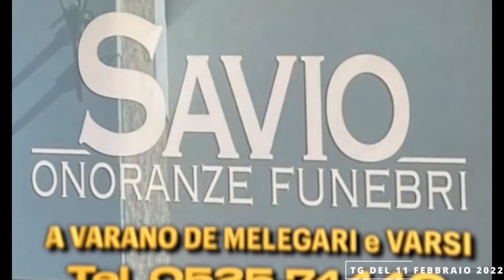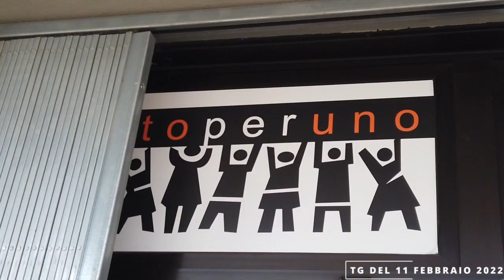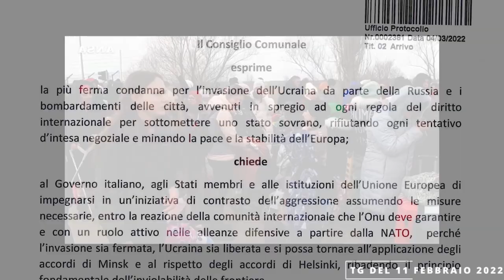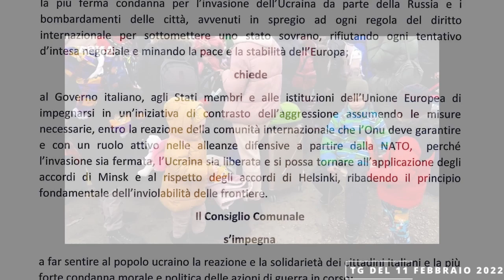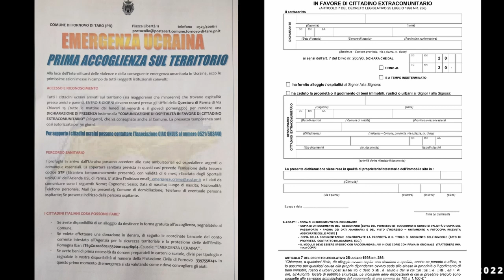TGParmense del 11 marzo 2022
TG Parmense.net del 11 Marzo 2022. In onda alle 20.35 su DTV CANALE 80